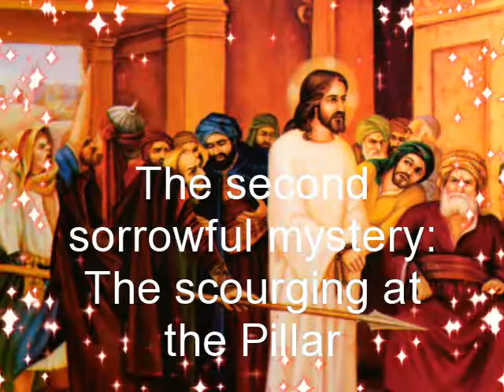The Most Holy Rosary - The Second Sorrowful Mystery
This is my personal devotion to create decade of Rosaries. Please pray with me when you have the time.  I, Thank You! in advance .. May our blessed virgin Mother Mary Intercede for us always, and May the love of God filled our hearts with joy through his son Jesus; so we can love one another in peace!